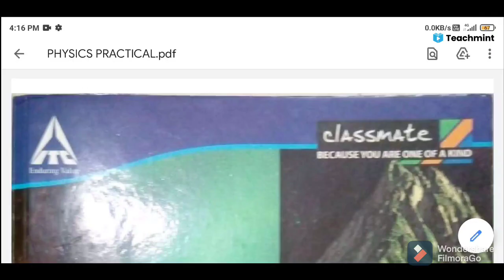PSEB Class 12 Practicals Of Physics, Chemistry & Biology l PSEB Class 12 Practical Exam | Teachmint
e-Pathshala e-pathshala ePathshala e-Pathshala e-pathshala